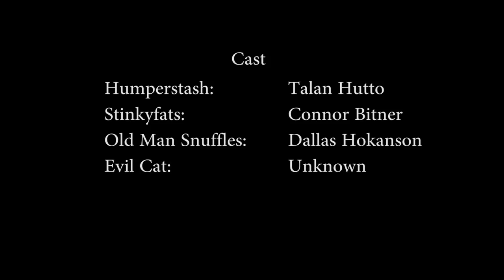Humperstash and Stinkyfats Youtube Show: S01E04 Dance Off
Episode 4 of the 12 Episode Comedy Youtube Show, Humperstash and Stinkyfats.  Humperstash and Stinkyfats finally face off ...in dance.